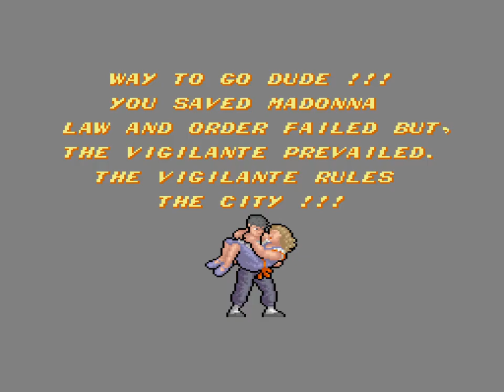Vigilante (1988 / Arcade)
0:00 Intro
0:27 Stage 1: City Streets
2:37 Stage 2: Junkyard
6:15 Stage 3: Bridge
8:35 Stage 4: Downtown
12:17 Stage 5: Construction Site
14:58 Ending